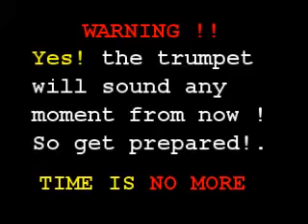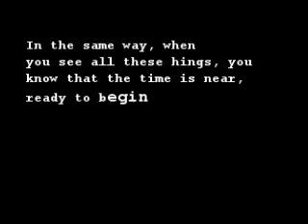Abenkese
Abenkese - Instrumentals